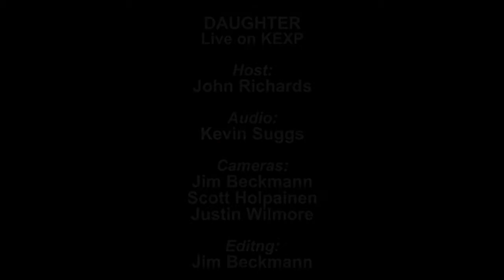Daughter - Smother (legendado) / "O outro lado do paraíso" tema de Laura e Rafael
Não temos intenção de infringir direitos de autorais.